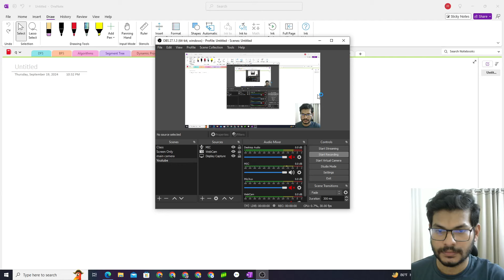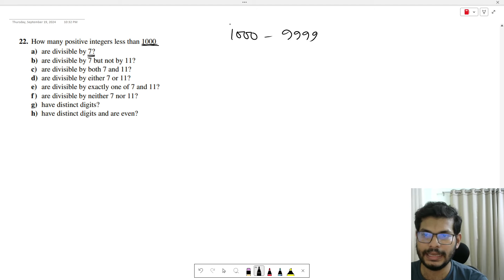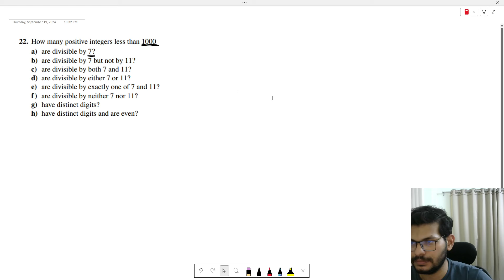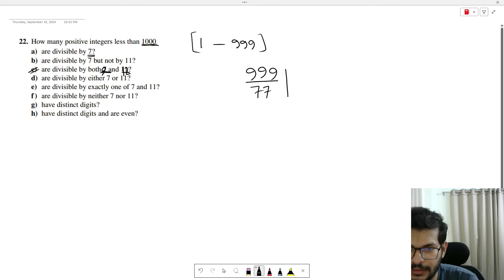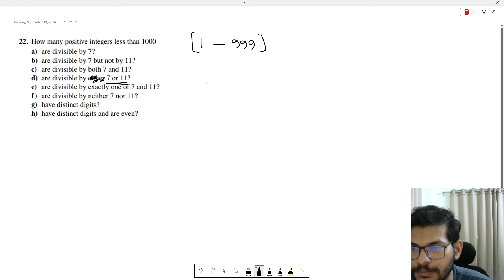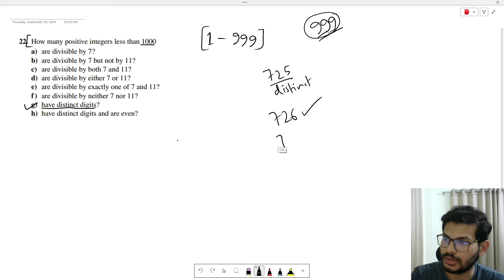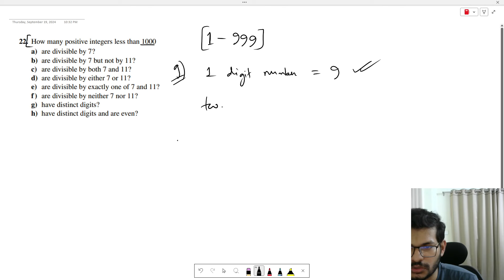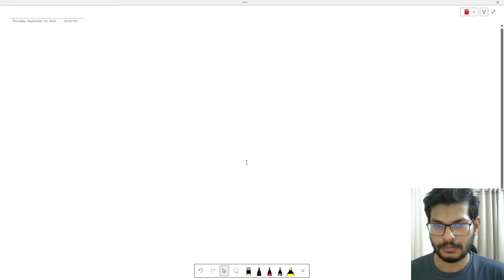Combinatorics(1) | Counting Problem Solving 1